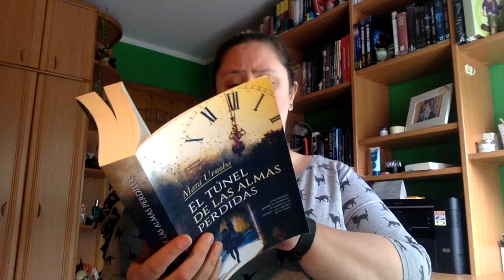Review El túnel de las almas perdidas